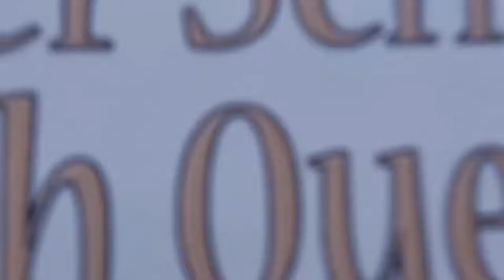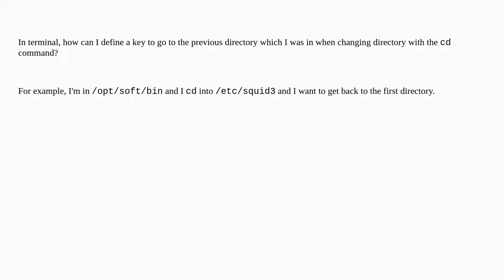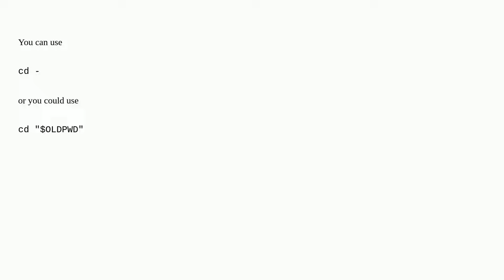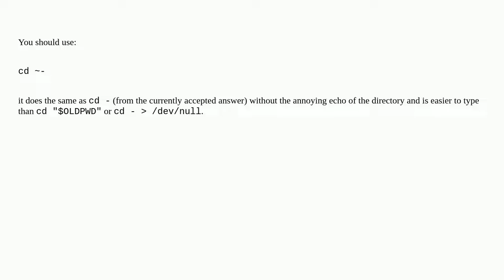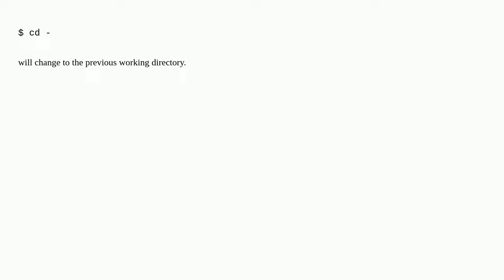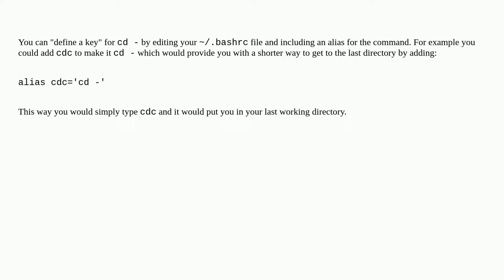How to go to the previous working directory in terminal?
A special thanks goes out to the community

  shell cd-command